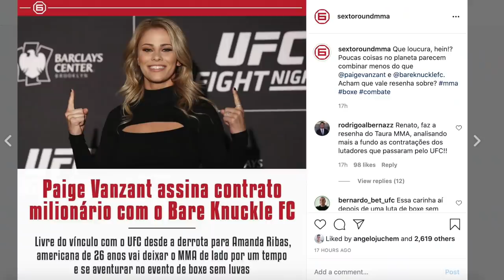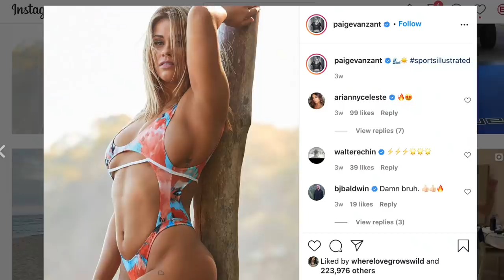PAIGE VANZANT NO BOXE SEM LUVAS